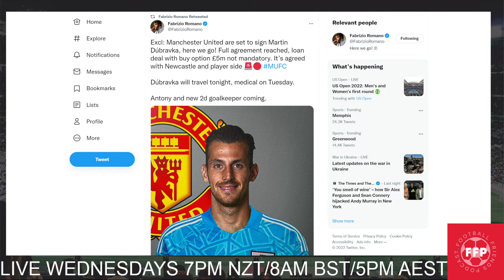Martin Dubravka SIGNS For Manchester United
Martin Dubravka has agreed to sign for Manchester United from Newcastle united. It will be a loan deal with a 5m option to buy. Decent signing, happy to have him as a backup goalkeeper.

We are:
Gage: Manchester United
Paddy: Liverpool
Ash: Tottenham Hotspur